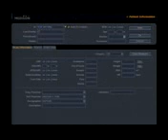Ultrassom Miguel Carvalho Gregorio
5 Meses